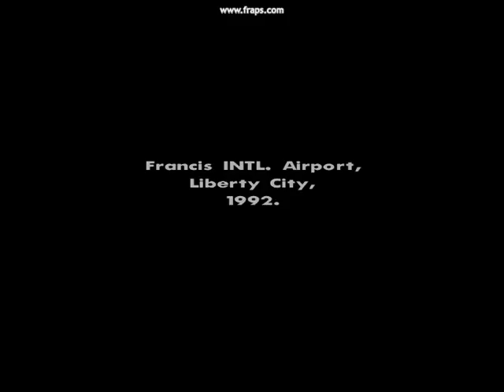GTA SECRETS 11 :cleo mods: (part 3) / KAMEHAMEHA /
I stream on Twitch! Come hang out with me ^.^

- Using KAMEHAMEHA in gta san andreas